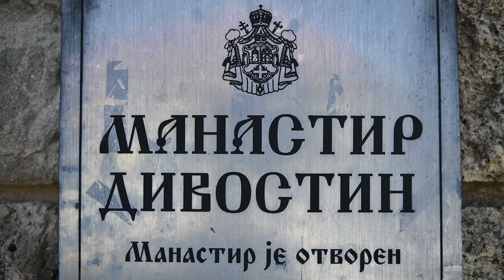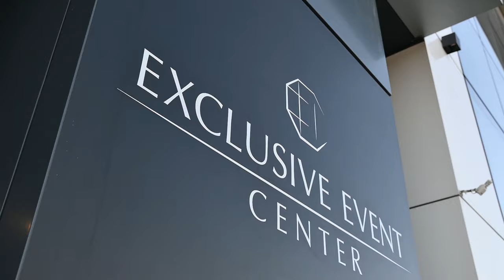Jovana i Milos Septembar 2023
Srećni smo što smo deo vašeg posebnog dana i želimo vam puno ljubavi, radosti i sreće u vašem zajedničkom životu. Neka vaša ljubav raste iz dana u dan, a vaša sreća neka bude beskrajna. Živeli za budućnost ispunjenu ljubavlju i harmonijom !